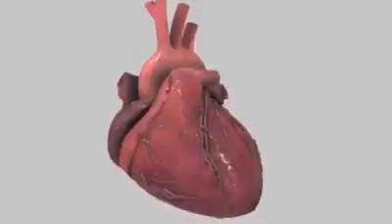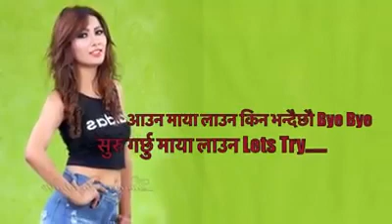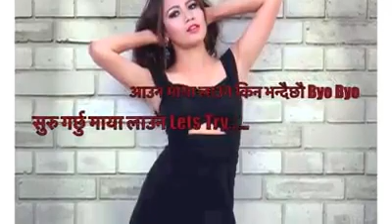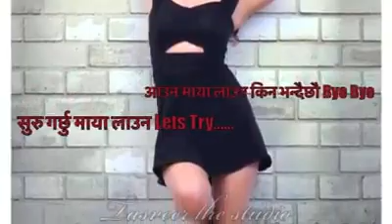chiso yo mausam